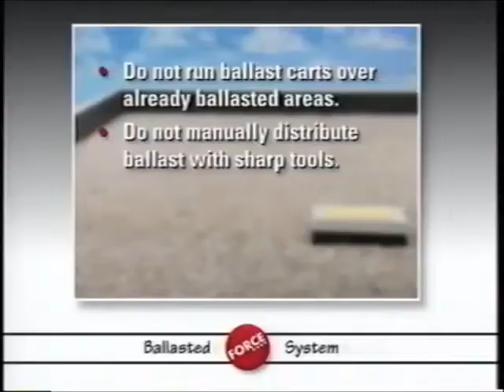EPDM Ballasted System Ballast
EPDM Ballasted System for Roofing Applications